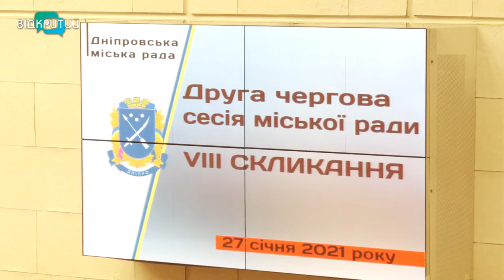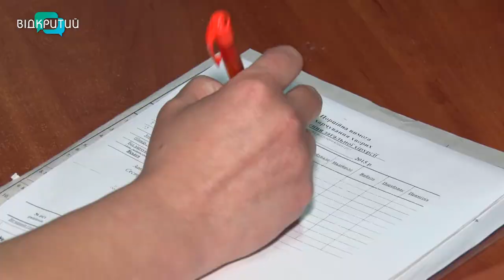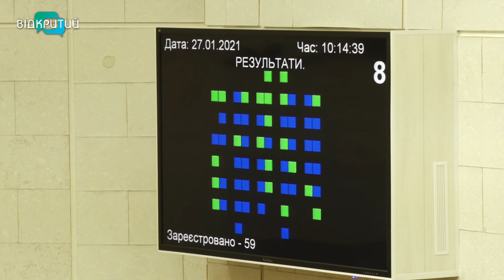У Дніпрі депутати об’єднали медзаклади та узгодили понад три сотні питань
Об’єднали медзаклади Дніпра, ухвалили програму екологічної безпеки та загалом узгодили понад три сотні бюджетних, земельних, комунальних та кадрових питань. Депутати міськради вчергове зібралися на пленарне засідання.